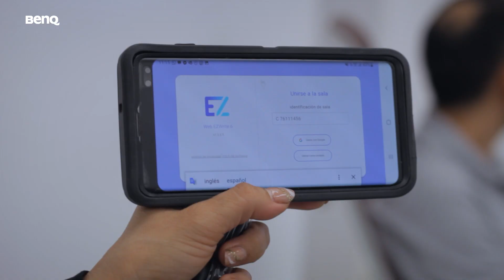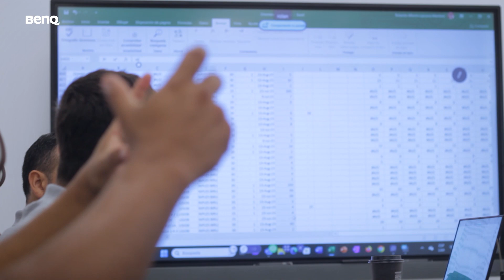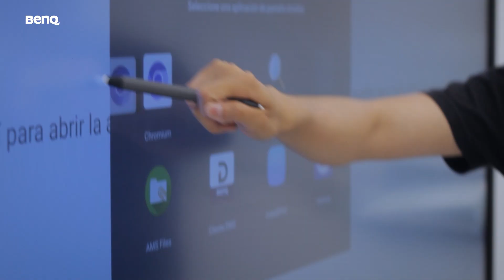NBG - Training | BenQ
En BenQ estamos comprometidos con el desarrollo tecnológico para la industria y buscamos fomentar dinámicas más colaborativas e interactivas entre nuestros usuarios y nuestras soluciones a través de capacitaciones integrales que aborden un uso real de nuestros equipos.